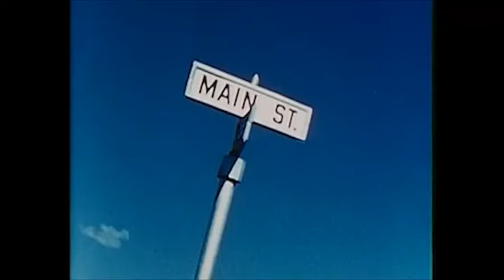Ken Nash - Tonight (live in Berlin)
Performing at Gelegenheiten in Berlin, Germany.
Aurélie Shapiro - Cello
Pavel Drabek - Magic Pony

Video Footage from Small Town Espionage (1960), produced by the CIA